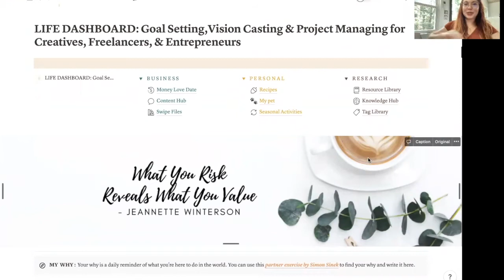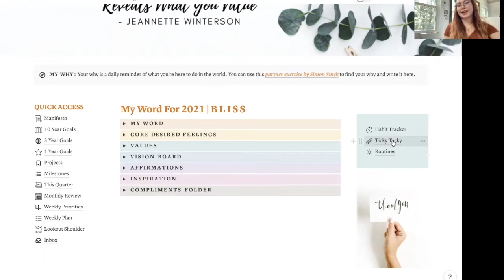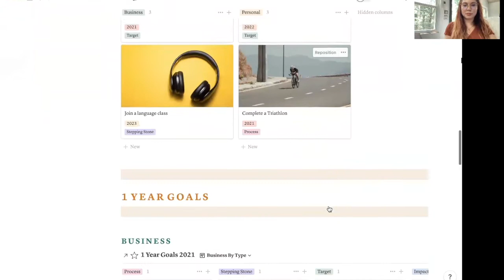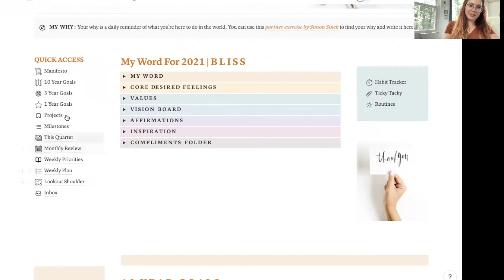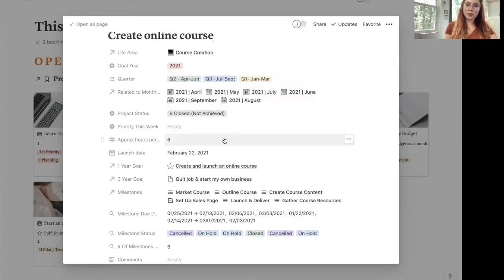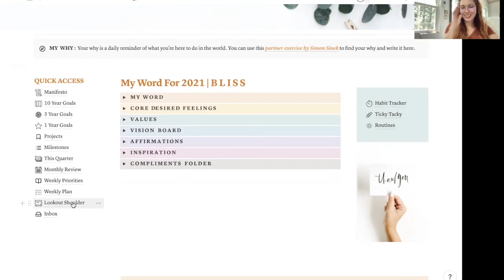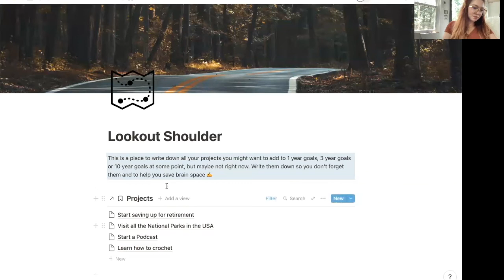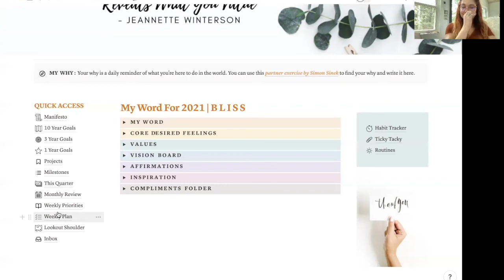How I Use Notion To Organize my Life, Goals, and Projects! [My Notion Tour + Template]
This video is all about how to organize your life and business in Notion! If you're a scattered multipassionate creative, freelancer, or business owner, THIS IS FOR YOU! I took to Notion so quickly and created a system that makes it easy and simple to remember my goals, keep track of project planning, and store all the things I need.
✨ GET THE WEEKLY OR MONTHLY PLANNING TEMPLATE DOWNLOADS Reflection process, goal setting, bullet journaling, flexible templates.

📱 SOCIALS📱
Instagram & Threads:  @JazmineRussell_
Bluesky: @JazmineRussell.bsky.social